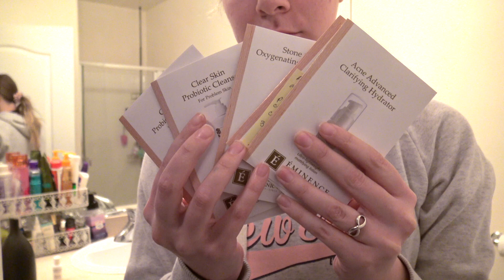Productive Morning Routine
I'm sorry to say I am a morning person. I love waking up early and being productive right away. Thank you guys for watching and I hope you liked seeing a different part of my life. It was so fun to film for you guys!